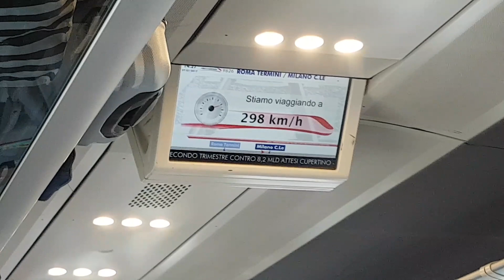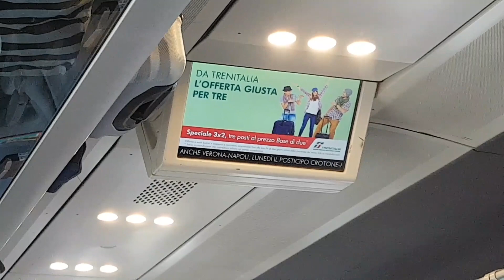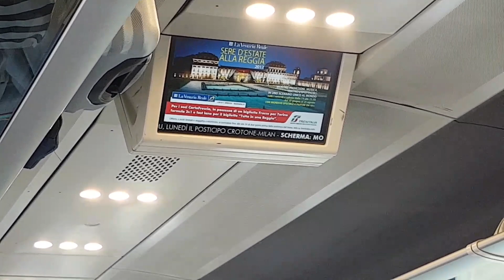이 나라가 이재용을 이렇게 대접해도 되나?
7월27일 로마에서 밀라노로 가는 기차 전광 뉴스는 삼성이 이익규모에서 애플을 눌렀다고 보도하는데 1등 공로자는 감옥에 있다.